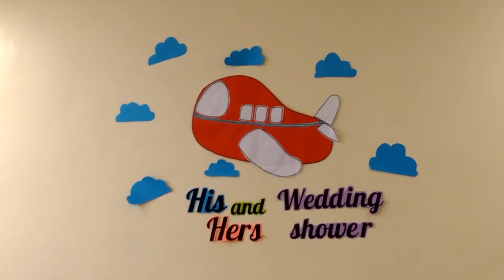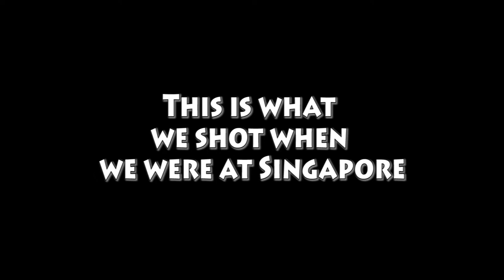The Surprise That Was Not A Surprise (Does That Make Any Sense?)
Vlog #5

Our friends are getting married! Ate Jhet and Neil are going to get married this coming weekend and we threw (Staycation Fam) a very well organized Bachelor and Bridal's Party. What happened? You'll about to find out!

By Donna Lewis